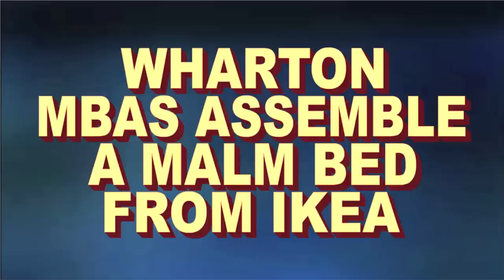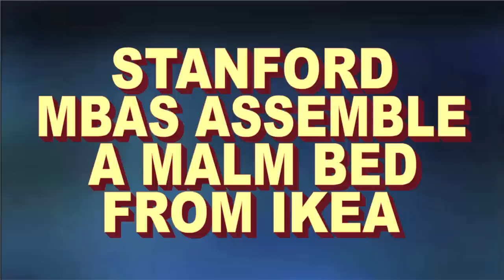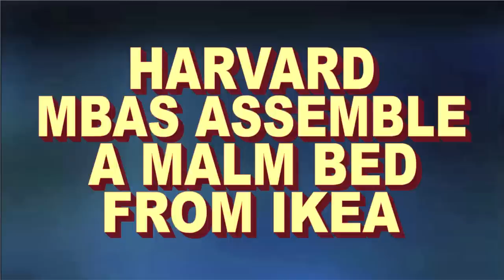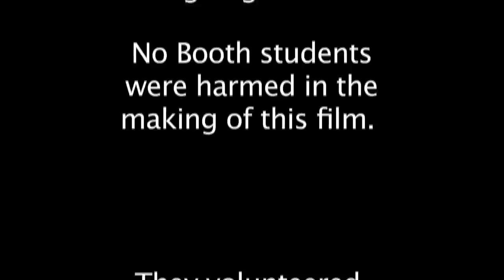MBAs Assemble a Malm Bed from IKEA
Wharton Follies 2013